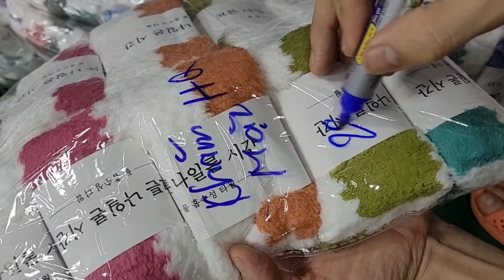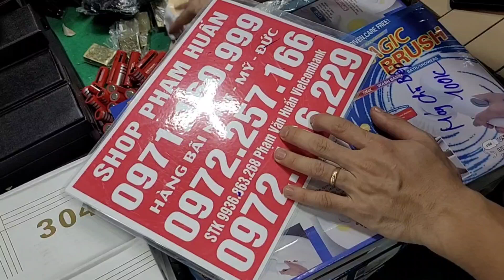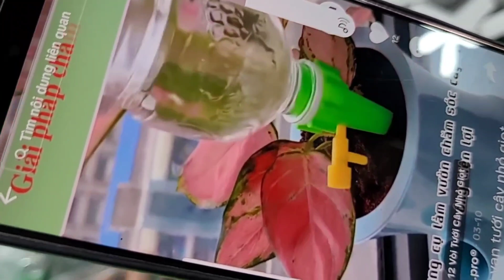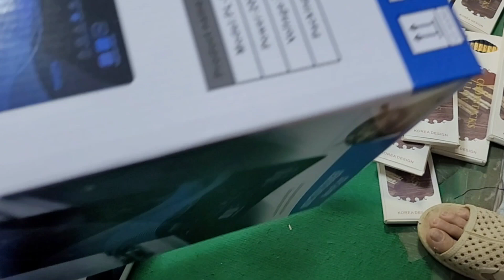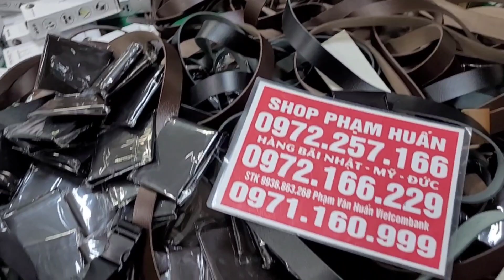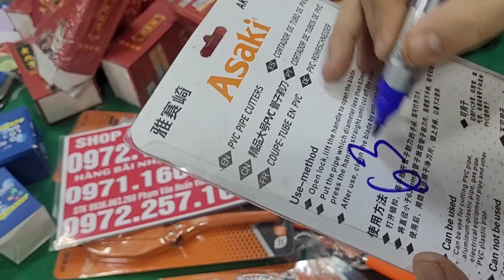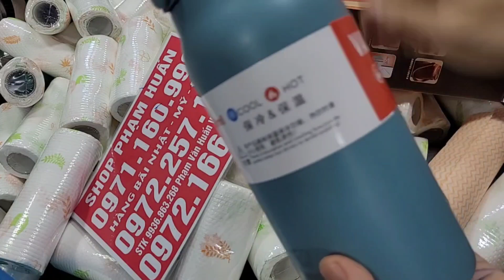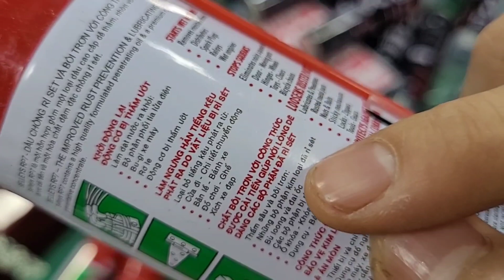PHẦN 19 XẢ HẾT ,SIÊU PHẨM XỊT ĐUỔI CHUỘT, MUỖI CHẮN BẾP GA